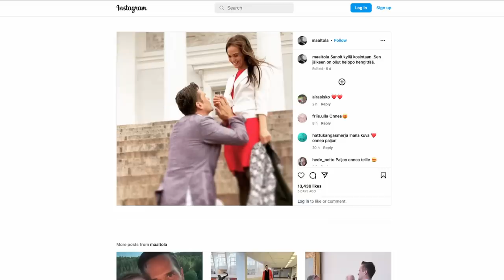Täystyrmäys Marinin viisikko -dokumentille: totuutta vääristelevä palvontavideo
Vihreät sai autoilevan ja lihaasyövän puheenjohtajan, Mika Aaltola polvistuu kirkonportailla ja hallitus on kohta kasassa. Kansanedustaja Timo Heinonen ja toimittajat Antonia Berg sekä Juha Ristamäki pureutuvat viikon kuumimpiin aiheisiin Sanna Ukkolan vieraina.